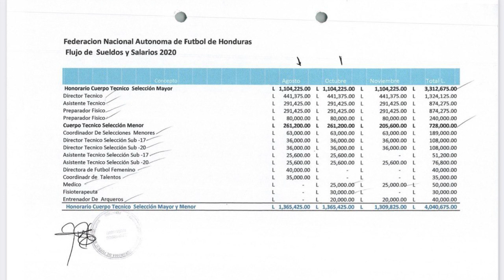¡ESCÁNDALO! CON EL DINERO DEL ESTADO FENAFUTH PAGÓ SALARIO A FABIAN COITO😱